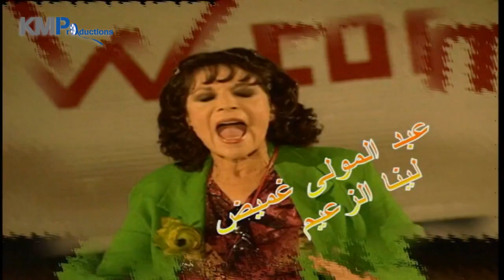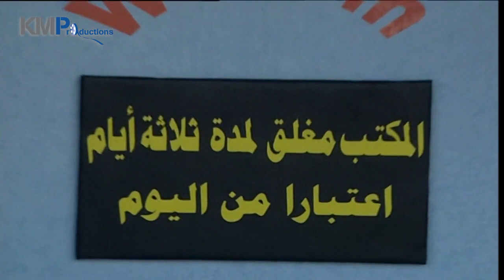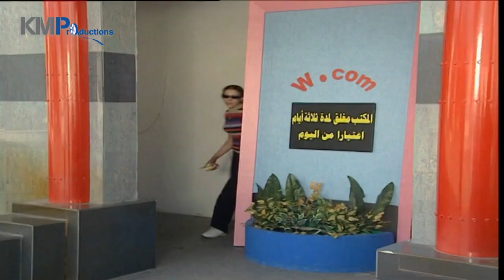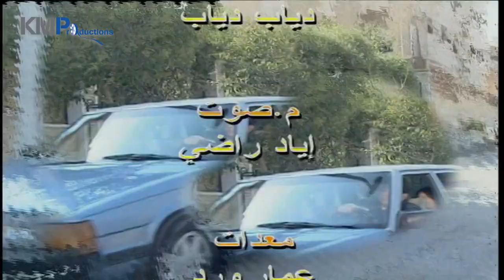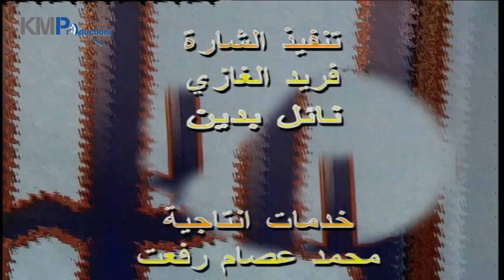مسلسل مدام دبليو كوم الحلقة 18 الثامنة عشر - عصام عبه جي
السيدة"دبليو" تفتتح وكالة متخصصة في قضايا ومشاكل الحياة الزوجية، بهدف دعم ومناصرة النساء اللواتي يعانين من ظلم الأزواج. يستعرض المسلسل في قالب فكاهي ساخر العديد من المغامرات والمقالب، قبل أن تسقط المدام دبليو في فخ   زوج احتال عليها مدعيا أنه مظلوم من قبل زوجته .
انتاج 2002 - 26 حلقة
تأليف و ﺇﺧﺮاﺝ: عماد سيف الدين

بطولة :
هدى شعراوي
هدى الخطيب
مصطفى دياب
جيني أسبر
مانيا نبواني
رنا أبيض
سوسن ميخائيل
حسام الشاه
وضاح حلوم
ريم عبدالعزيز